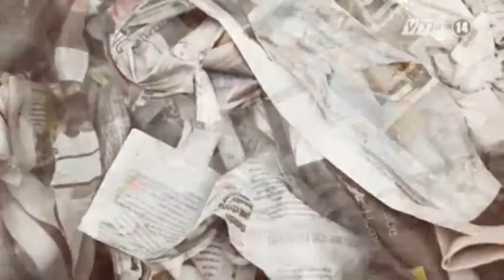VTC14_Anh: Mũ bảo hiểm bằng giấy báo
Trước thực trạng mỗi ngày có hàng tấn giấy báo bị bỏ đi một cách lãng phí, một nhóm cựu sinh viên của Trường Cao đẳng nghệ thuật hoàng gia Anh đã vừa sản xuất thành công loại mũ bảo hiểm dành cho người đi xe đạp từ bột giấy tái chế. Những chiếc mũ này đã lập tức được chính quyền London quan tâm, bởi số người sử dụng xe đạp tại thành phố này đang ngày càng gia tăng.